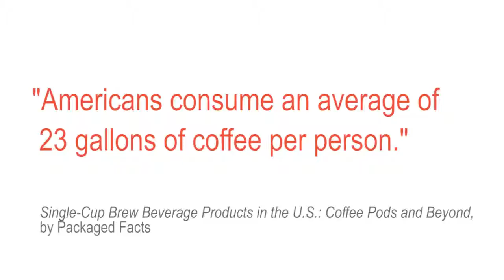Your Weekly Brain Boost